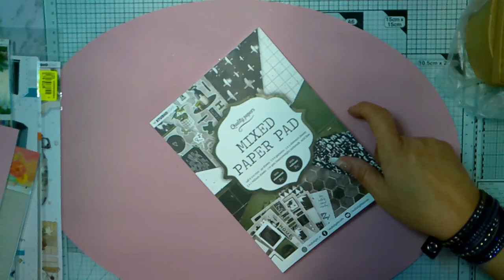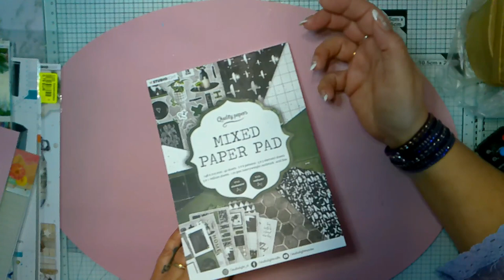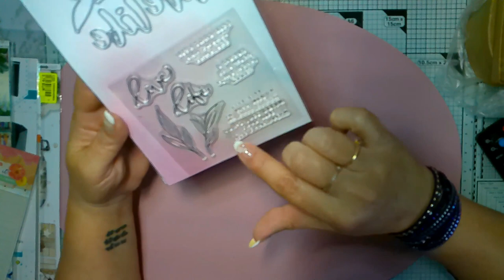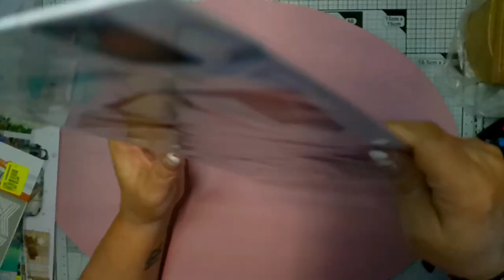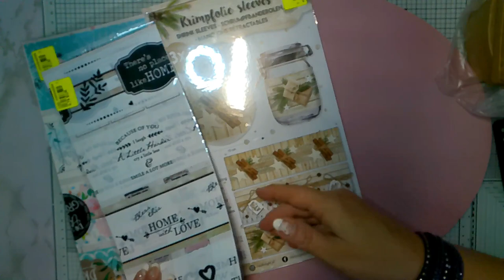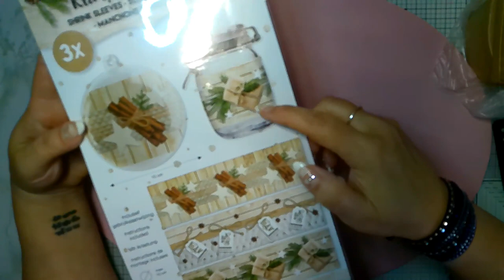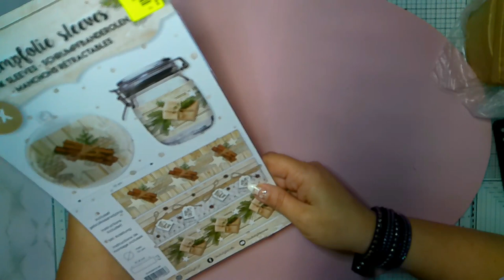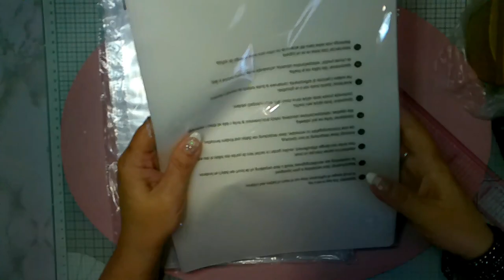ℍ𝔸𝕌𝕃 𝔸ℂ𝕋𝕀𝕆ℕ 𝔼𝕋 ℕ𝕆ℤ#haul#action#noz#loisirscréatifs#rangements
Bonjour, voici ma nouvelle vidéo, j’espère qu’elle vous plaira merci beaucoup.
Des bisous bisous.
Mon Facebook : Le scrap de Sophie
LES DOUX SECRETS DE LILY douxsecretsdelily.com
Boutique brico&scrap : https : // la chaîne Youtube de Constance : L'atelier de Nina 04
Helenscrapstore: https : // sa chaîne Youtube Helenscrap